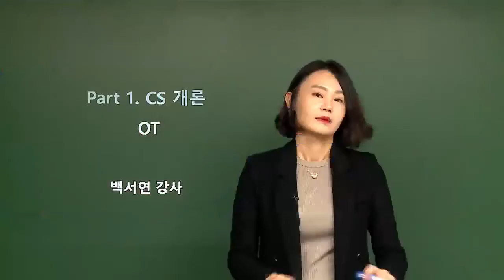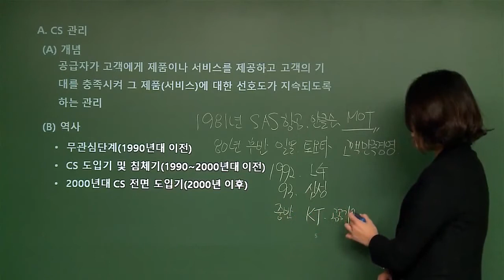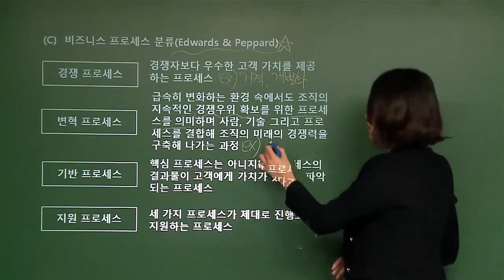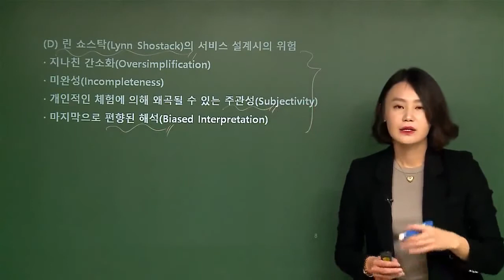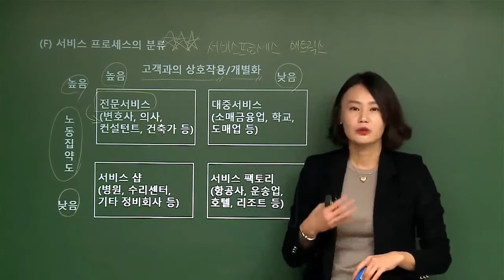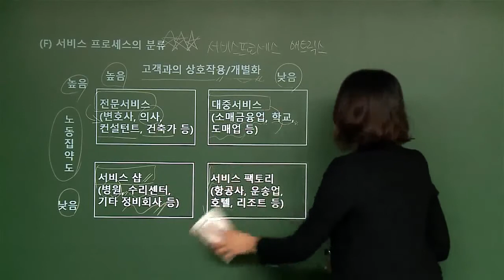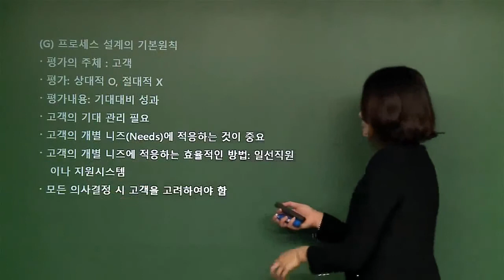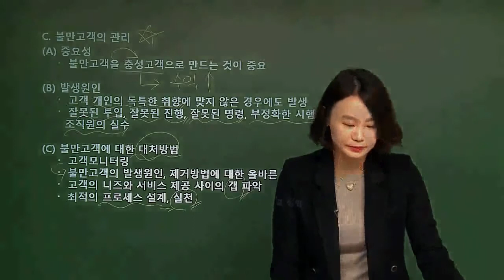[메인에듀] CS리더스관리사인강 CS개론 핵심이론강의 (샘플)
★ CS리더스관리사 강의구성 : 핵심이론 + 문제풀이 + 적중모의고사